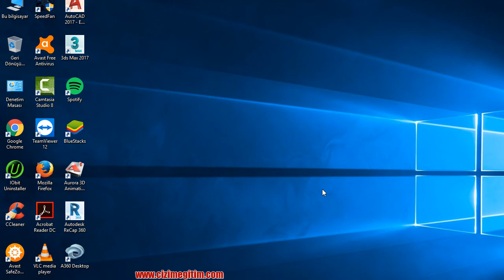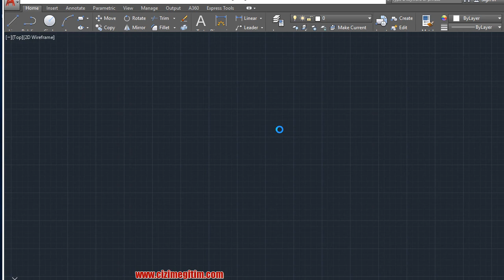autocad ilk açılış ve dosya ilişkilendirme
autocad ilk açılış ve dosya ilişkilendirme dersi